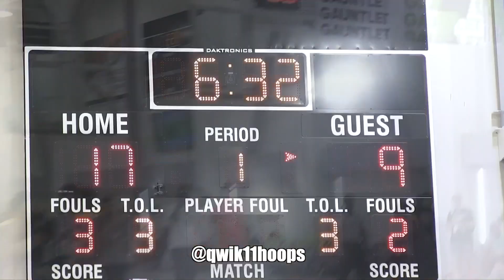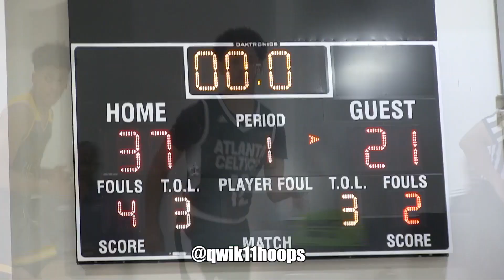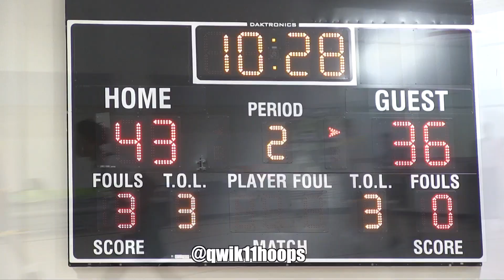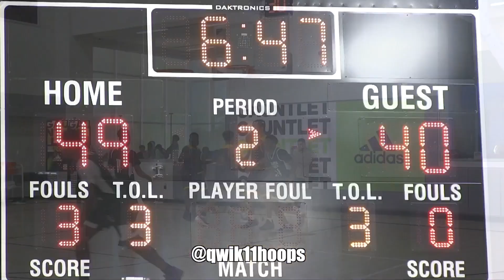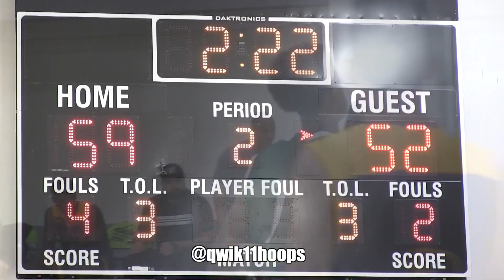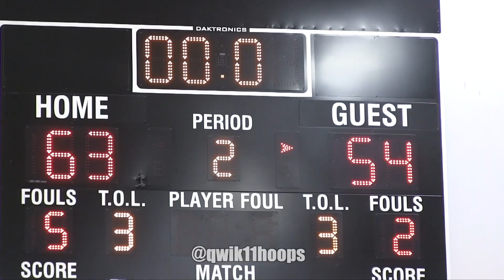Uh Oh Don’t Jump 👀 Mikey Williams Shows Off CRAZY BOUNCE Gets A HUGE WIN!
**Special thanks to Adidas Gauntlet for another great event!

Mikey Williams has shown us time after time not to jump with him but some kids just haven’t gotten the memo lmao but again Contested dunks give us the poster dunk that we all want to see. Mikey took command of this game from the jump and it paid off nicely with a huge win! It looked like it could have been blow out season but credit #1 Chase Cormier for giving his Atlanta Celtics Elite Dickerson’s Squad a fighting chance, but in the end it was too much to overcome. Look for Compton Magic’s 16u to respond with an even bigger performance tomorrow.